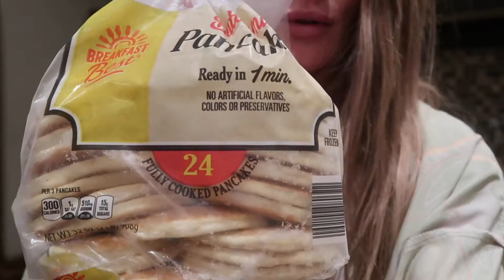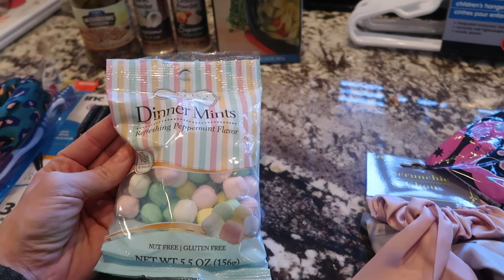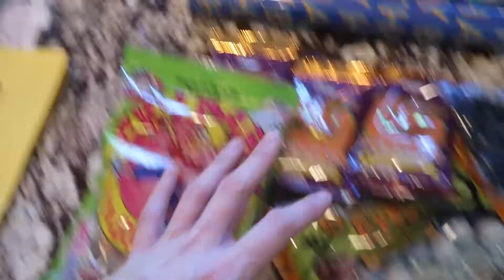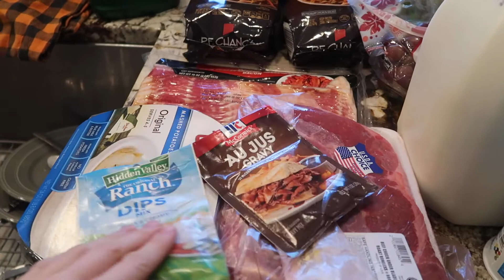VLOGTOBER | DAY 14 | 2020 | LUNCH DATE AND DOLLAR TREE